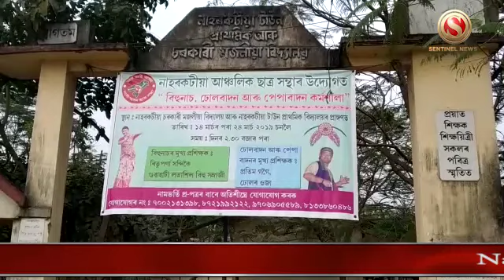Bihu workshop organized at Naharkatia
Naharkatia Anchalik Chatra Santha has organized a Bihu workshop from March 14 till March 24 at Naharkatia ahead of Bohag Bihu.